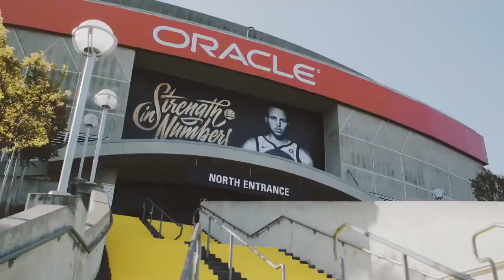Stephen Curry Mix 2018 - Can't Hold Us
If you wanna buy a super tee or hoodie or tank top with Stephen Curry tattoo & quotes check my new shop